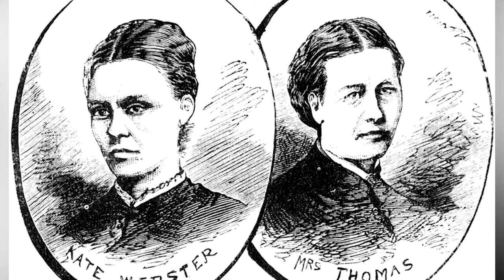Sir David Attenborough's 1870's Castle with Human Skull & Modest London Flat | House Tour 2024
In this episode of Famous News, we take you on a fascinating journey through the life and homes of the legendary David Attenborough. Discover the stunning 1870's castle where he grew up and explore his current modest home in London. Not to mention - a human SKULL was discovered on his current property, tied to a gruesome crime in the 1800s!

Get an exclusive look inside these historic and humble abodes, and learn more about the personal life of the renowned natural historian. Join us for this unique house tour and find out how David Attenborough balances his extraordinary career with his down-to-earth living style.